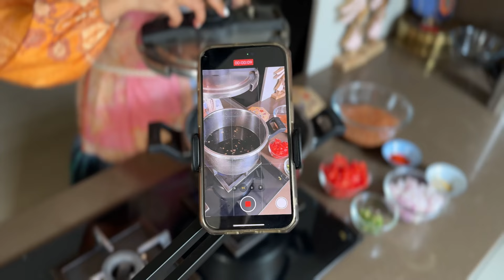A Realistic Day In The Life Of A Content Creator ❤️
Hi everyone!!!

Welcome to a very realistic shoot day in my life. Hope you will enjoy fun and hardwork that goes behind creating content 😜

Let me know if you would like to see more vlogs and behind the scenes :)

Concept and idea by Pavitra Kaur
Creative Direction and Videography by Ayushi Hasija
Editing by Ishita Jain